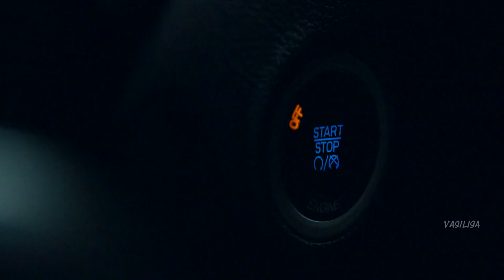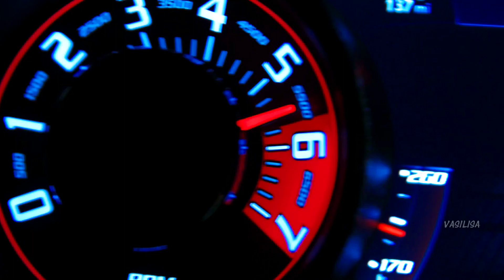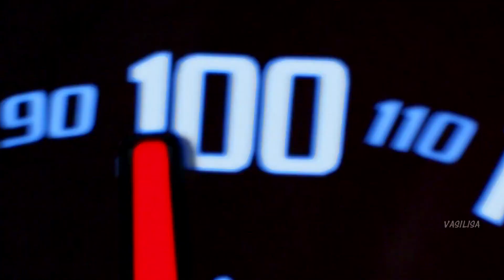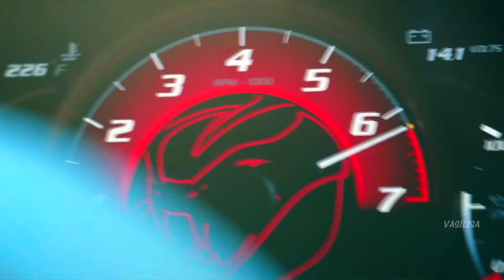Света - В Машине (Alexandr Vinilov Remix)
►  Света